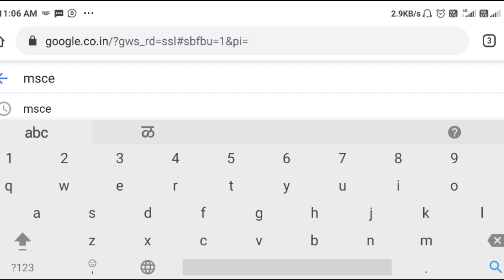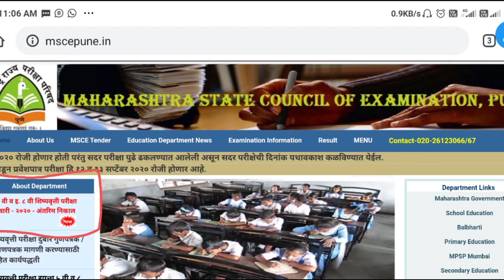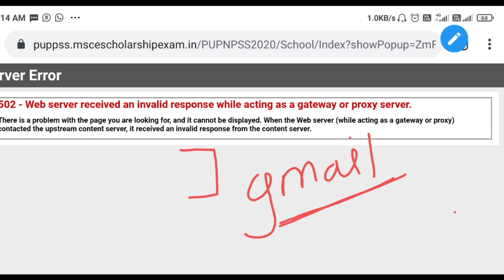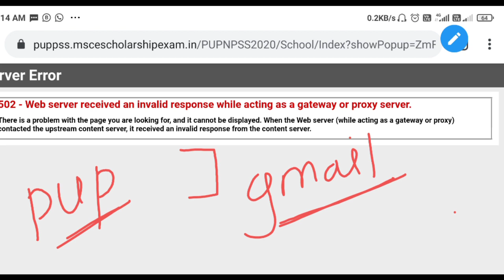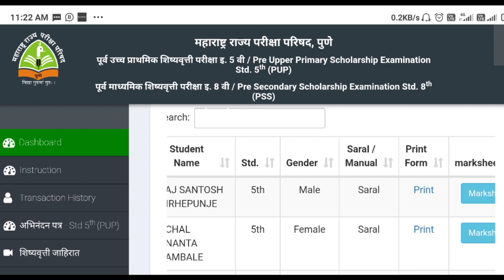शिष्यवृत्ती परीक्षा निकाल कसा पाहावा? | How to check result of scholarship exam 2020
निकाल पाहण्यासाठी खालील लिंकवर स्पर्श करा.

आपल्या शाळेतील किती विद्यार्थी पात्र झालेत ते नक्की सांगा.